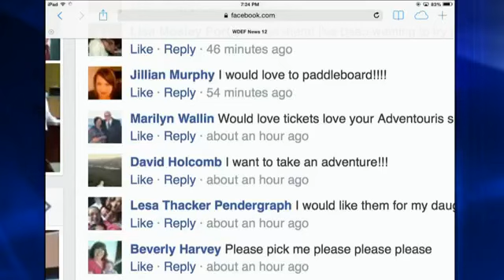Megan Wise Goes Outside: Paddle Boarding and Target Shooting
Megan has a two for one deal for us tonight in her outdoor series...Stand up Paddle Boarding on the Tennessee River and target shooting in the Sequatchie Valley.